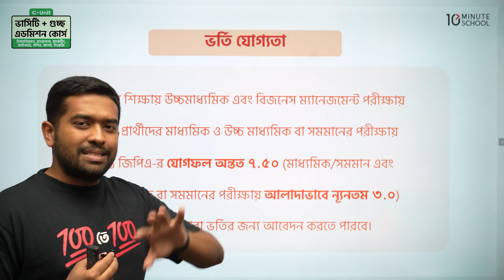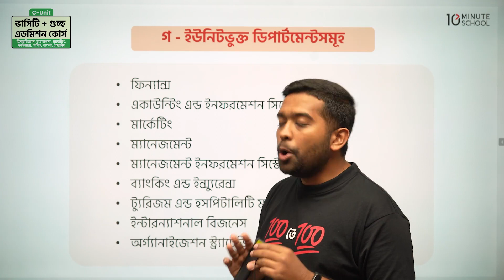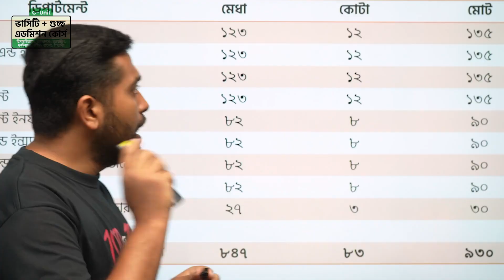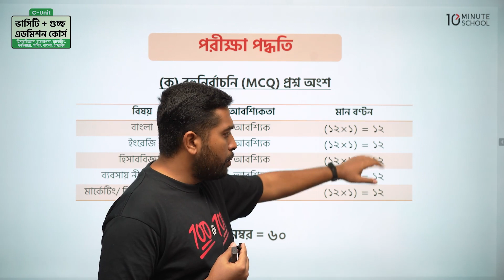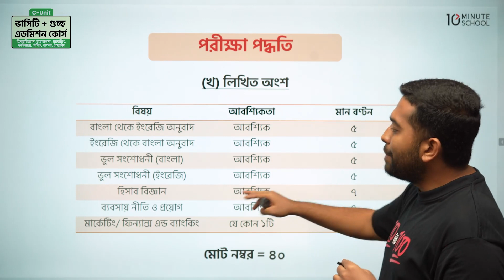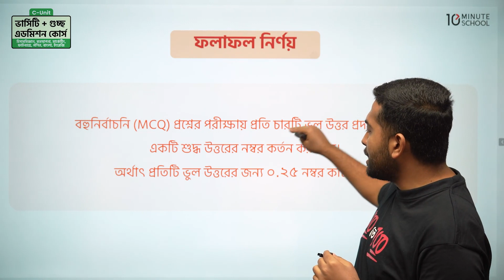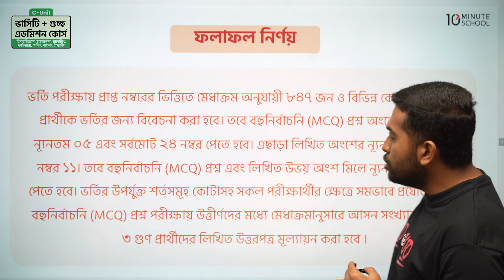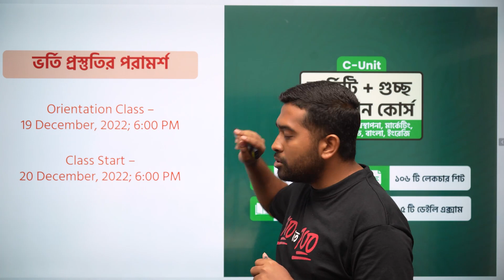ঢাকা বিশ্ববিদ্যালয় 'গ' ইউনিট ভর্তি তথ্য | Dhaka University C Unit Admission Test Guideline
৫০০ টাকা ডিসকাউন্ট! ভার্সিটি + গুচ্ছ এডমিশন কোর্স কিনুন এখন মাত্র ৩০০০ টাকায়!✅

ক্লাস শুরুঃ ১ অক্টোবর

👉 A Unit ভার্সিটি + গুচ্ছ এডমিশন কোর্স - ২০২৩ করুন এখন মাত্র ৩০০০ টাকায়!🔥 (বিজ্ঞান বিভাগের জন্য)
[ শুধু মাত্র উপরের লিঙ্ক থেকে কোর্স কিনলে পাবেন ৫০০ টাকা ডিসকাউন্ট ]

👉 B Unit ভার্সিটি + গুচ্ছ এডমিশন কোর্স - ২০২৩ করুন এখন মাত্র ৩০০০ টাকায়!🔥 (মানবিক + বিভাগ পরিবর্তন)

👉 C Unit ভার্সিটি + গুচ্ছ এডমিশন কোর্স - ২০২৩ করুন এখন মাত্র ৩০০০ টাকায়!🔥 (বাণিজ্য বিভাগের জন্য)

👉মেডিকেল এডমিশন কোর্স - ২০২৩ করুন এখন মাত্র ৩০০০ টাকায়!🔥
[ শুধু মাত্র উপরের লিঙ্ক থেকে ৩৫০০ টাকার কোর্স ৩০০০ টাকায় কিনতে পারবেন ]

ক্লাস কোথায় হবে?
- ফেসবুক প্রাইভেট গ্ৰুপে।
- জুমে শিক্ষার্থীদের সমস্যার সমাধান করা হবে।

এক্সাম কোথায় হবে?
- টেন মিনিট স্কুলের এ্যাপসে।

ক্লাস কবে শুরু হবে?
- ১ অক্টোবর

- নিয়মিত লাইভ ক্লাস (ফেসবুক গ্ৰুপে অনুষ্ঠিত হবে)
- ডেইলি এক্সাম এবং সাপ্তাহিক এক্সাম (MCQ + Written)
- প্রতিটি ক্লাসের এনোটেটেড পিডিএফ
- জুম সেশন (স্টুডেন্টদের সমস্যার সমাধান)
- সকল ক্লাস টেন মিনিট স্কুলের এ্যাপসে সাজানো থাকবে
- গত বছরের ভার্সিটি + গুচ্ছ এডমিশন কোর্সের সকল ক্লাস
- বিগত বছরের প্রশ্ন সমাধান ক্লাস

এই কোর্সে ভর্তি হলে - ঢাকা বিশ্ববিদ্যালয়, জাহাঙ্গীরনগর বিশ্ববিদ্যালয়, চট্টগ্রাম বিশ্ববিদ্যালয়, রাজশাহী বিশ্ববিদ্যালয়, এবং গুচ্ছ ২২ টি বিশ্ববিদ্যালয়ের পরীক্ষার জন্য প্রস্তুতি নিতে পারবেন।

কিভাবে কোর্সে ভর্তি হবেন?
১) উপরের লিংকে ক্লিক করে কোর্সটি কিনুন অপশনে ক্লিক করুন।
২) আপনাকে লগ-ইন পেজে নিয়ে যাবে, যদি আপনার ইতিমধ্যে ১০ মিনিট স্কুলে একাউন্ট থাকে তাহলে নাম্বার এবং পাসওয়ার্ড দিয়ে লগ-ইন করুন। আর যদি একাউন্ট না থাকে তাহলে নতুন একাউন্ট তৈরি করুন,সেক্ষেত্রে আপনি আমাদের ওয়াবসাইটের ইন্সট্রাকশন ফলো করুন।
৩) লগ-ইন সফল হলে আপনাকে পেমেন্ট সেকশনে নিয়ে যাবে। যেখানে আপনার পেমেন্ট মেথড সিলেক্ট করে আপনি পেমেন্ট করতে পারবেন।
৪) পেমেন্ট সফল হলে প্রোগ্রামটিতে আপনি আমাদের ফেসবুক গ্রুপে জয়েন করে প্রোগ্রামটি শুরু করতে পারবেন।